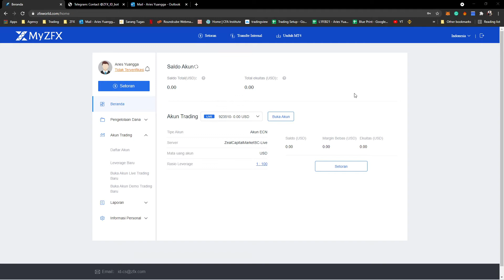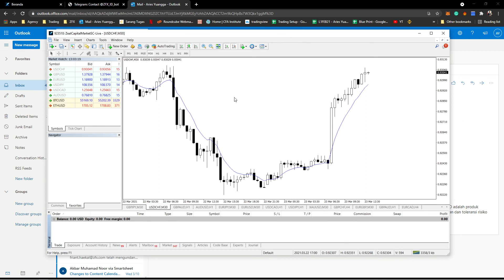Cara Koneksi Akun ZFX ke Meta Trader 4 (MT4)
Cara Koneksikan Akun ZFX ke  MT4. Buat yang masih bingung kalian bisa saksikan dalam video ini ya.

Silahkan Follow Social Media ZFX Indonesia